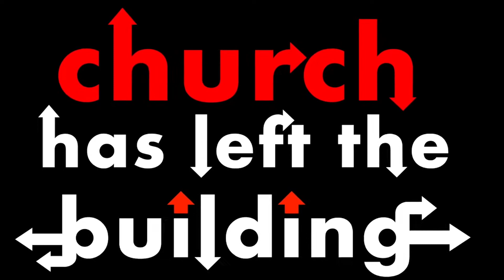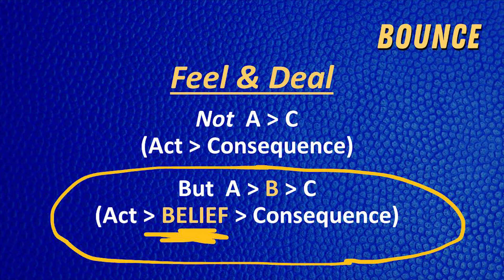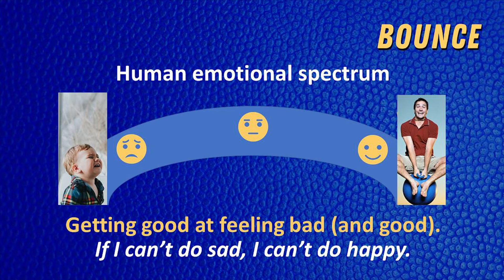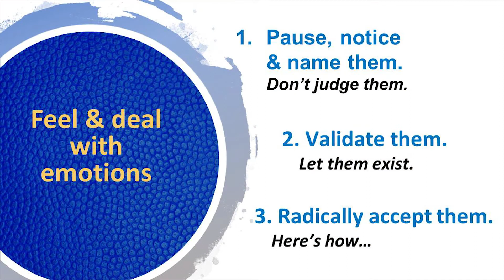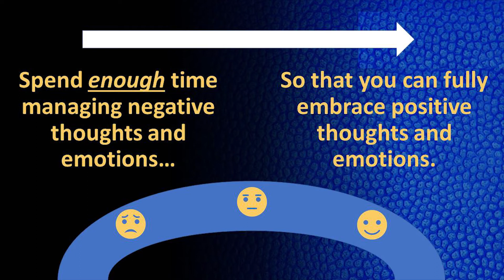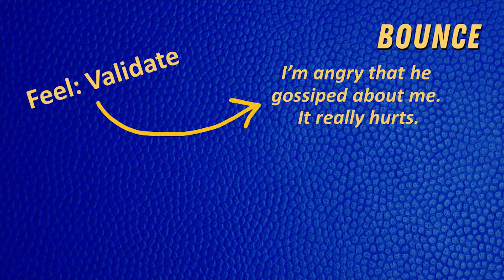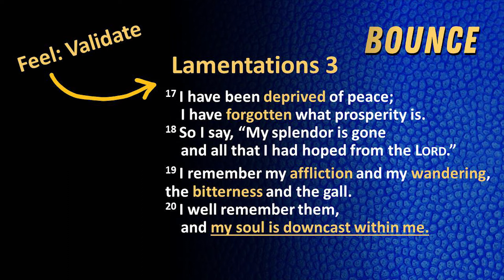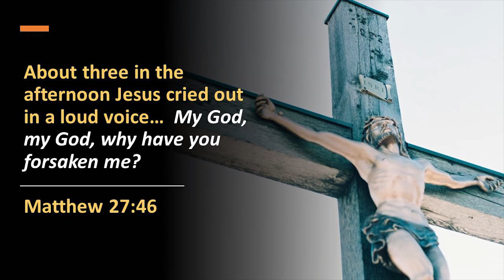Surprise Church Worship | Feel & Deal | September 27, 2020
TEXT US...
C-Text GIVE to 77977 like to support our mission financially.